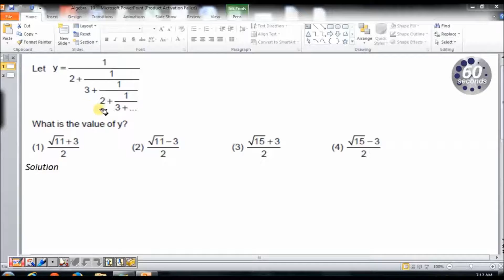Algebra - CAT 2004 Series question solved through options - CA10AL5SS2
This video  demonstrates how a difficult CAT problem based on series can be solved using multiple approaches (i) using a methodical approach (ii) using options.